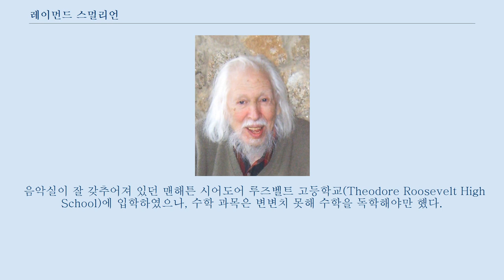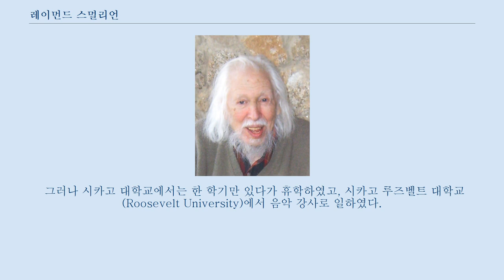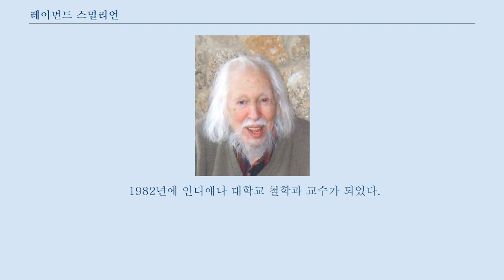레이먼드 스멀리언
레이먼드 메릴 스멀리언(영어: Raymond Merrill Smullyan, 1919년 5월 25일 ~ 2017년 2월 6일)은 미국의 수학자·피아노 연주자·철학자·마술사이다.
 뉴욕 퀸스에서 태어났다.
 어려서부터 음악과 수학에 재능을 보였고, 12세에 피아노 대회에서 금메달을 수상하였다.
 음악실이 잘 갖추어져 있던 맨해튼 시어도어 루즈벨트 고등학교(Theodore Roosevelt High School)에 입학하였으나, 수학 과목은 변변치 못해 수학을 독학해야만 했다.
 결국 스멀리언은 고등학교에서 자퇴하였고, 검정고시를 치렀다.
 이후 오리건주 패시픽 대학교(Pacific College)와 리드 대학교에서 음악을 공부하였고, 샌프란시스코로 이사하여 피아노 공부를 계속하였다.
 음악과 수학 가운데 어느 재능을 살릴지 고민하던 스멀리언은 결국 다시 뉴욕으로 돌아와 수학을 공부하였다.
 이 동안 스멀리언은 2년 동안 마술사로 일하였다.
 1943년에는 위스콘신 대학교에 입학하였고, 1944년에 시카고 대학교로 전학하였다.
 그러나 시카고 대학교에서는 한 학기만 있다가 휴학하였고, 시카고 루즈벨트 대학교(Roosevelt University)에서 음악 강사로 일하였다.
 곧 다시 뉴욕으로 돌아와, 나이트클럽에서 마술사로 일했으며, 1949년에는 다시 시카고로 돌아가 마술사로 일하며 시카고 대학교에서 몇몇 과목을 들었다.
 시카고 대학교의 루돌프 카르나프는 스멀리언의 수학 재능을 알아보아, 스멀리언을 다트머스 대학교 수학 강사로 추천하였다.
 이렇게 하여 스멀리언은 학사 학위도 없이 다트머스 대학교에서 1954년~1956년 동안 수학을 가르치게 되었다.
 1955년에 결국 시카고 대학교에서 학사 학위를 수여받았다.
 사실 스멀리언은 학사 학위를 받기에 학점이 부족했는데, 대신 한 번도 수강하지 않았지만 가르친 적이 있는 미적분학 과목을 추가하여 겨우 받은 것이었다.
 1957년에 프린스턴 대학교 수학과 박사 과정에 입학하였고, 1959년에 알론조 처치 아래 프린스턴 대학교에서 박사 학위를 받았다.
 1958년~1961년 동안에 프린스턴 대학교 수학과 강사로 있었다.
 1961년~1968년에는 예시바 대학교 수학 교수로 있었고, 1968년~1982년 동안에는 뉴욕 시립 대학교에서 가르쳤다.
 1982년에 인디애나 대학교 철학과 교수가 되었다.
 2017년 2월 6일 사망하였다.